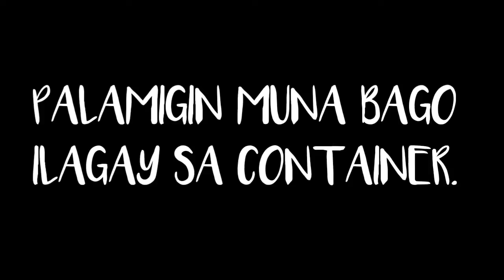PAANO GUMAWA NG UBE HALAYA || (3 INGREDIENTS ONLY) LOW BUDGET ‼️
paano gumawa ng ube halaya